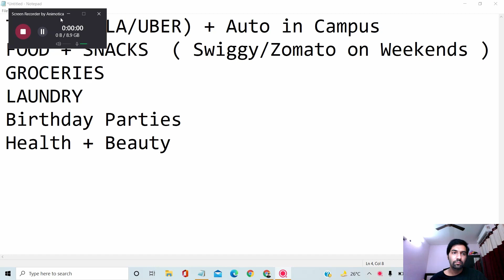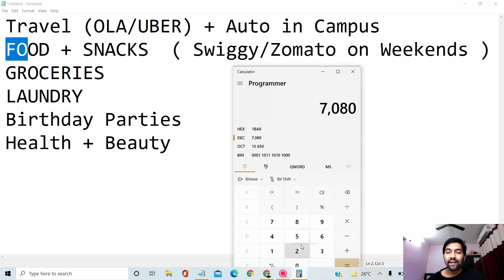My Monthly Budget/Expenses at Thapar University(TIET) Campus as a Computer Engineering Student 🔥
Greetings.
This Video Shows My and a Typical  Monthly Expenses/Budget for a College Fresher. So Watch the video till end and you will benefit a lot :)

Freely Share your comments in the comments section below :)

Timestamps 🔥👀
00:00 - Intro
01:15 - Travel Cost
03:00 - Food Cost
07:30 - Laundry
08:48 - Birthday and Other Parties Cost
09:47 - Health and Beauty Budget
11:44 - Monthly Budget Calculation
15:34 - Outro

Washroom Essentials for College
Bathroom Wiper
Bathroom Stool
Toilet Paper Set
Men's TRIMMER

Kitchen Essentials for College
Water Bottle(Set of 6)
Electric Kettle
Electric Iron
Induction Cooktop

Hostel Room Essentials for college
Lock and Chain
Premium Room Fresheners
Reading Light
Study Lamp
Dyson Air Purifier

School Essentials
Student Bag
Scientific Calculator
Powerbank 20kmAH
Wired Earphones
Wireless Neck Earphones
Wireless Headphones
Echo Dot Wireless Speaker

Other recommended Items
SpaceX T-Shirt
boAt Bassheads 100 in Ear Wired Earphones with Mic(Black)
The Ride of a Lifetime Book by Disney CEO Robert Iger
The Power of Your Subconscious Mind Book
AmazonBasics 50-Inch Lightweight Tripod with Bag